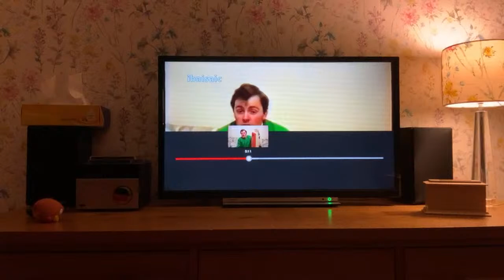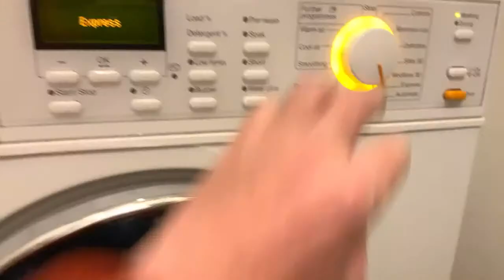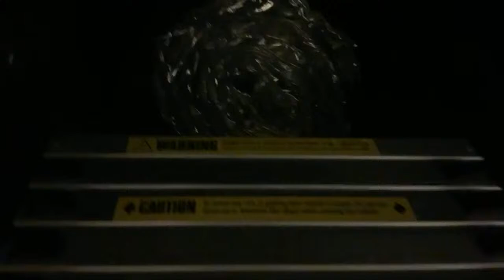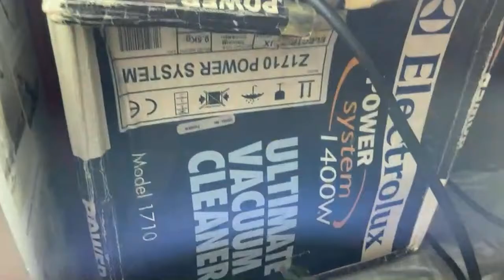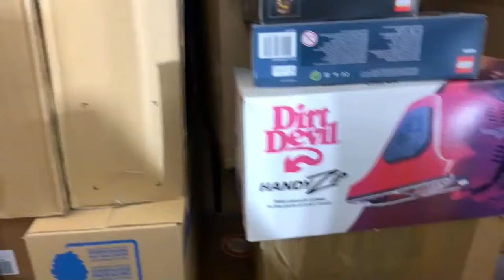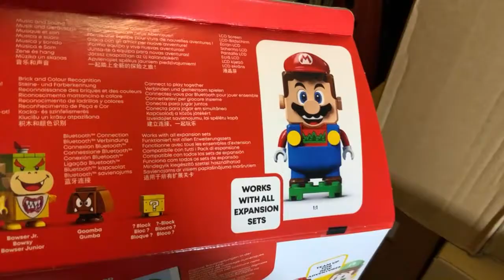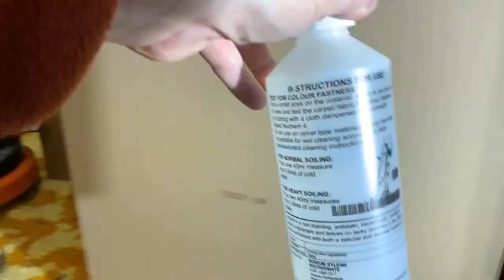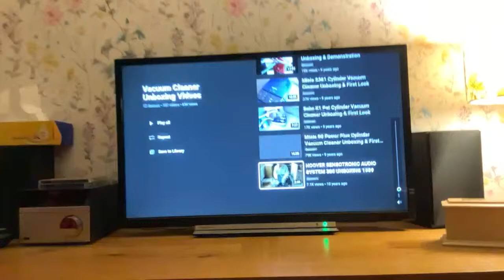LIVE & UNEDITED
An impromptu live chat where I show a few vacuums and answer your questions.